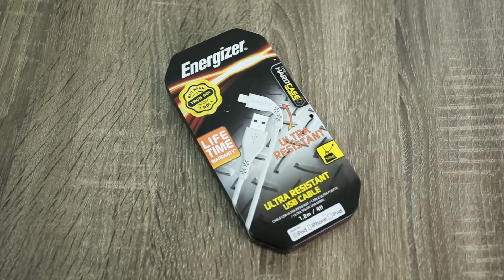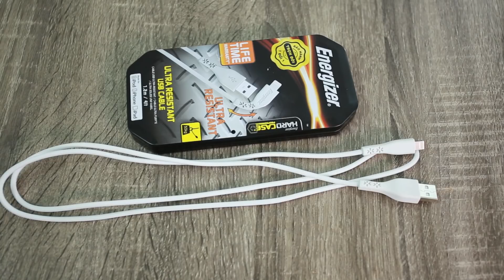Trên tay sợi cáp BẤT TỬ đến từ Energizer.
Energizer cable Lightning C11UBLIKWH4
* Dây cáp chính hãng cho các thiết bị Apple có cổng lightning
* Chất liệu PET bền bỉ, chống gãy nứt với sức chịu uốn cong gấp 10.000 lần.
* Chịu được lực kéo lên đến 50kg